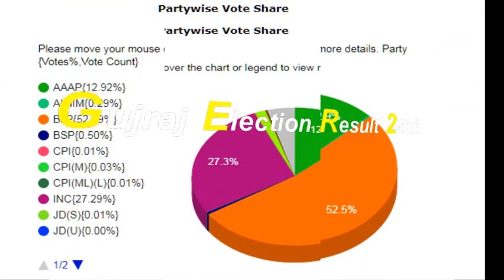gujrat election results 2022